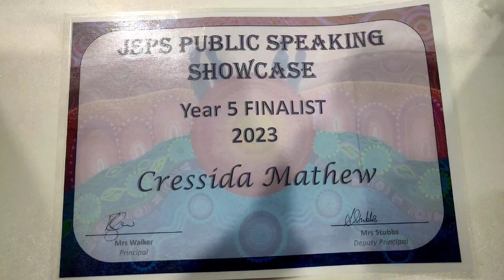Bravo🫡Cressida!!! Excellent Speech! "The Winner of Year 5 Public Speaking"🏆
Congratulations, Cressida!!👏👏We are so proud of you, baby girl!! Kudos to your hardwork and dedication in preparing your speech so well.😍 God bless you with all success!! Go Cressida Go Win the Finals of Penrith Valley Public Speaking! Hallelujah 🙌 Amen